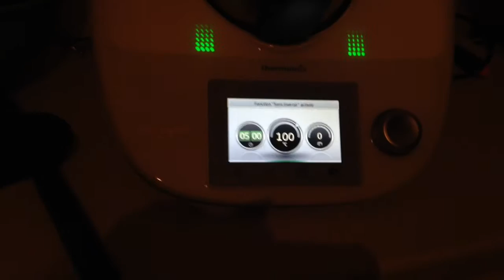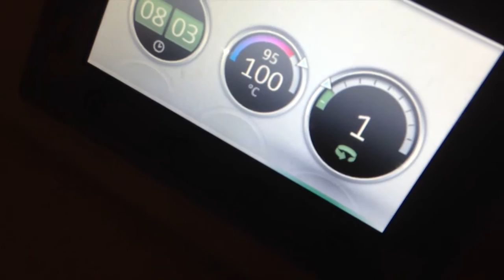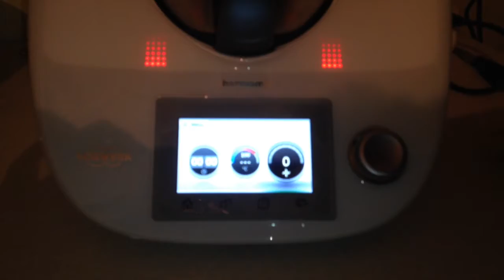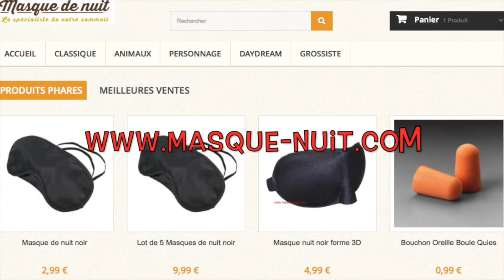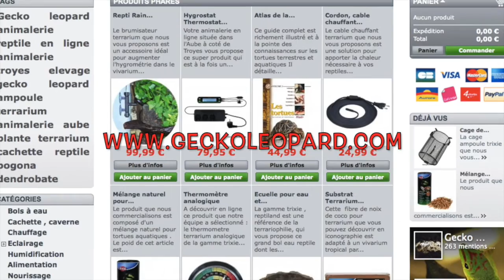Recette Thermomix Epinard Crème et Lardons ( TM5 )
Votre chaine cuisine vous propose une nouvelle recette thermomix TM5 dans l'aube . Cette recette c'est cette des Epinards et Lardons.